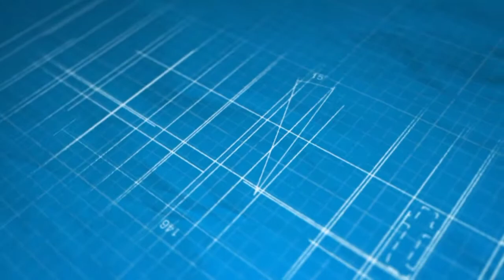RAKOR 2021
Rapat koordinasi TPP kabupaten Konawe selatan dilaksanakan di Desa Konda Satu Kecamatan Konda pada Usaha Bumdes permandian Iwoiwanggu 12 Desember 2021.giat ini dihadiri Kepala Dinas dan Kabid PMD Konawe selatan serta KPW 3 Sultra. peserta TAPM, PDP, PDTi, PLD se Kab. Konsel. agenda mendengarkan arahan kepala dinas dan kabid PMD serta Evaluasi program dari KPW 3 dilanjutkan dengan arahan dan evaluasi internal TAPM Konawe Selatan.